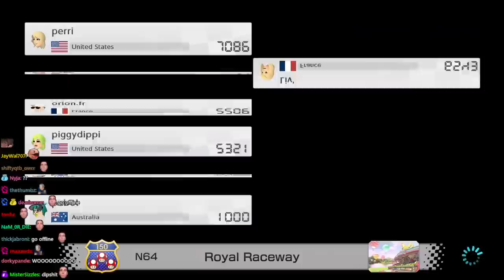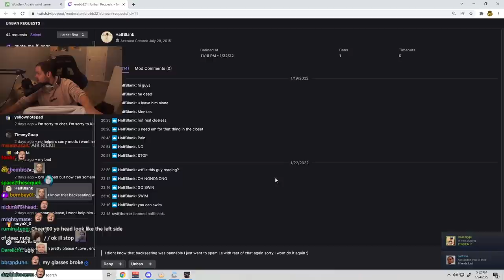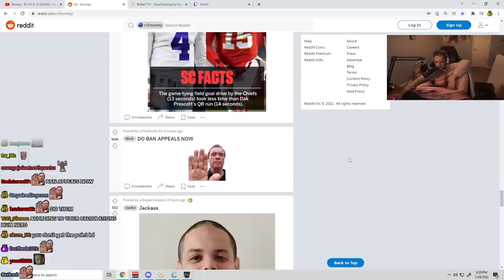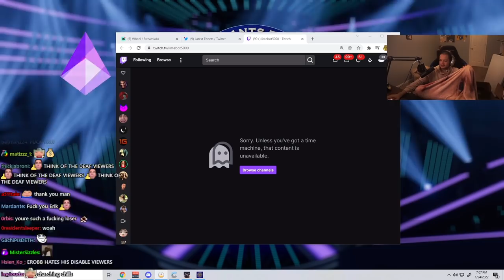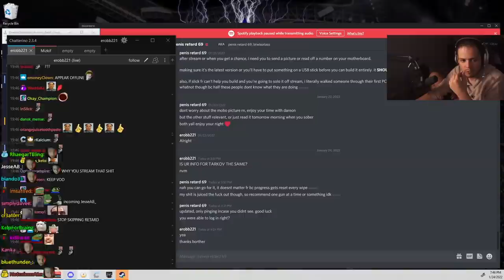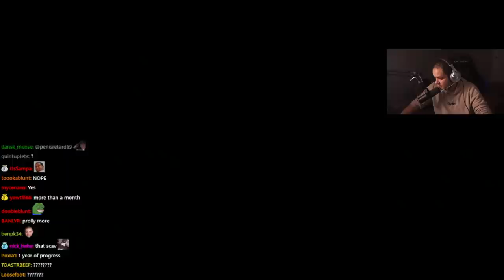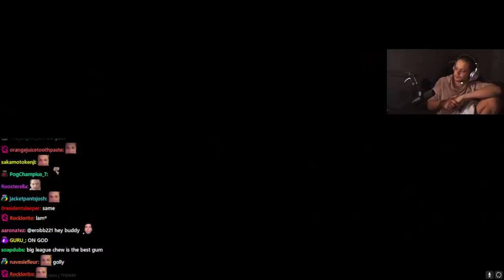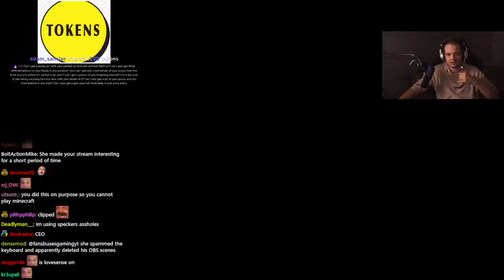[1/2] 2022-01-24 'RUSSIA UKRAINE? COVID OVER? JOE ROGAN TALKS TO JORDAN PETERSON? SO MUCH NEWS'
Thumbnail at 1:11:53

0:00:00 Mario Kart 8
0:17:43 Intro
0:30:59 Wordle
0:35:37 Intro
1:34:41 Who Wants to Be a Millionaire
2:05:45 Just Chatting
2:11:36 Mario Kart 8
2:23:56 Watching WingsofRedemption
2:33:28 Just Chatting
2:40:33 Escape from Tarkov
4:05:02 Reading: Sonichu
4:09:04 Just Chatting
4:24:44 Minecraft